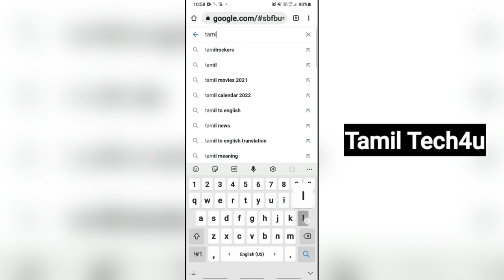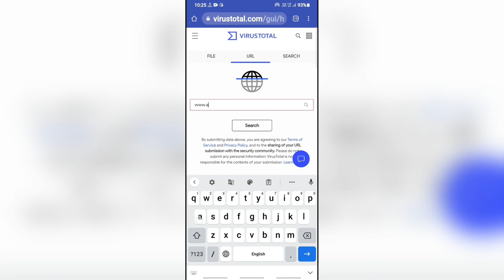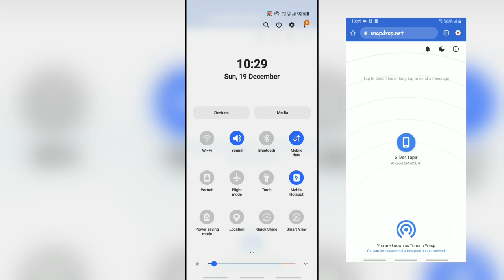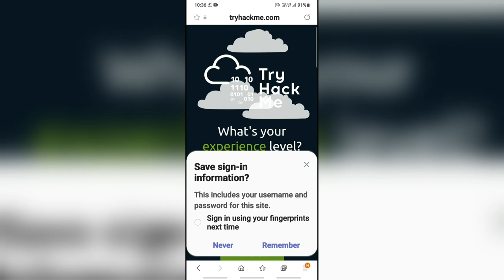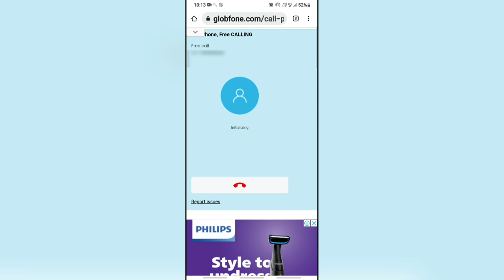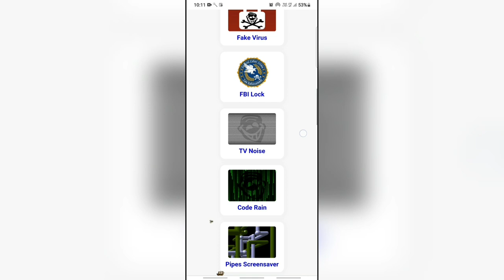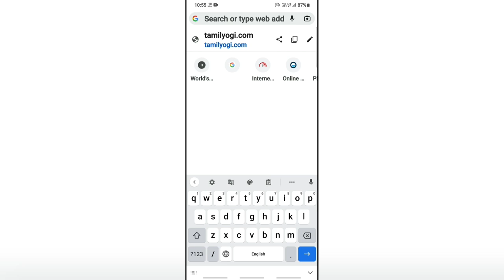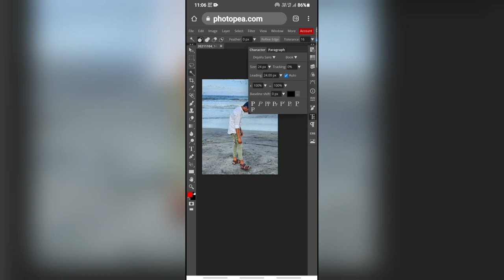10 ரகசிய Website👽 | 10 Secret Free Website For Android.!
10 Secret Free Website For Android Mobile.!
There are many different types of web sites on the internet to know all the things. In this video we are going to look at about top 10 secret websites that we must know to use Android mobile. All of these Secret Website can be very interesting and useful.

》Go to "Google"
》Search "Tamil Tech4u"
》Open Our Website🌎
》Click Search🔍 Icon then Search "Secret Website"
》Open the Post And Read. Then You Will Get Link Of The Website 😀

📌Note:-
The secret website mentioned in this video will definitely be very useful when using Android mobile in daily life.  Keep a record of all these useful websites in one place.

Regards,
AjithKumar.,